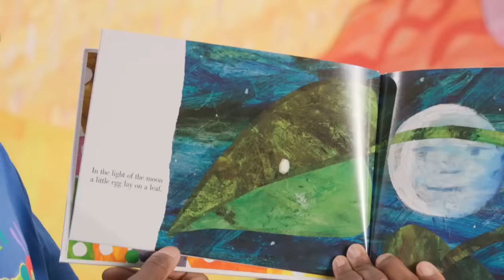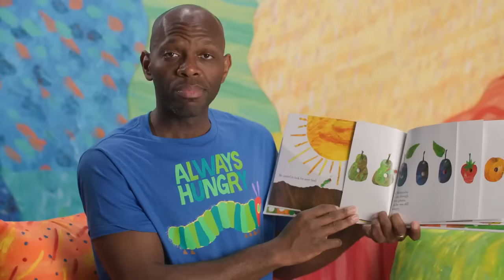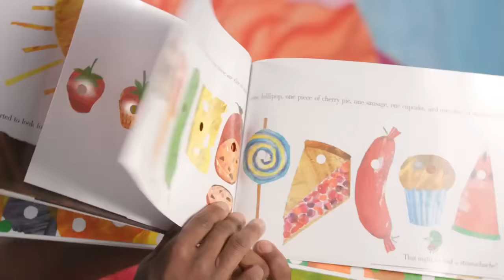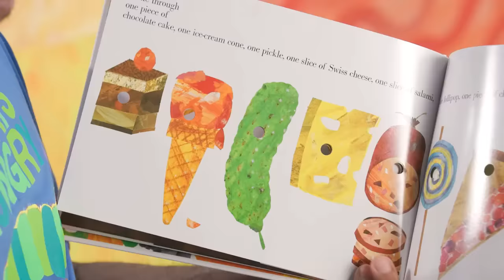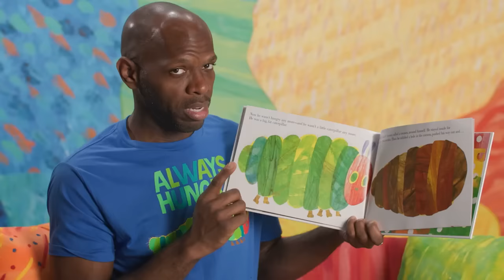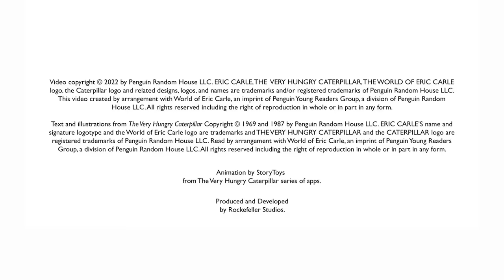The Very Hungry Caterpillar Read Aloud | Storytime Video | The World of Eric Carle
Did you know that the first day of spring is Very Hungry Caterpillar Day? Celebrate with a full length read aloud of Eric Carle's classic picture book, The Very Hungry Caterpillar!

ERIC CARLE, THE VERY HUNGRY CATERPILLAR, THE WORLD OF ERIC CARLE logo, the Caterpillar logo and related designs, logos, and names are trademarks and/or registered trademarks of Penguin Random House LLC. This video created by arrangement with World of Eric Carle, an imprint of Penguin Young Readers Group, a division of Penguin Random House LLC.

ERIC CARLE’S name and signature logotype and the World of Eric Carle logo are trademarks and THE VERY HUNGRY CATERPILLAR and the CATERPILLAR logo are registered trademarks of Penguin Random House LLC. Read by arrangement with World of Eric Carle, an imprint of Penguin Young Readers Group, a division of Penguin Random House LLC.

PUPPETEERS/STORYTELLERS/CRAFTS:
Arlee Chadwick
Ashley Brooke
Dante Hill
Emmanuel Elpenord
Jenny Hann
Julia Darden
Leana Gardella
Marisa Budnick
Megan Mistretta
Miranda Cooper
Natalie Michaels
Rae Wilson
Samantha Mason
Shino Frances
Valentine Smith-Vaniz
Vicki Oceguera
Debra Zichichi
Renee Titus
Rita Posillico

KIDS:
Kadyn Kuioka
Kylie Kuioka
Marin Wilson
Cora Wilson
Ryder Khatiwala
Annie Braverman
Chloe Braverman
Brooke Ginsberg
Annika Lamba
Isabelle Stanco
Mark Akimov
Gabriella Mathew
George Mathew
Arabella Summer
Hudson Summer
Ava Thomas
Carson Turner
Jocelyn Turner
Nariyah Simpson

ROCKEFELLER STUDIOS:
Producer / Director – Jonathan Rockefeller
Composer – Nate Edmondson
Associate Producer – Ryan Fitzgerald
Associate Producer – Krista Brown-Robbins
Production Design – Tyler Schank

EDITORS:
Nate Edmondson
Yonervin Morel
Scott Perlman

FILM CREW:
Cinematography – Kevin Guzewich
Camera Operators – Yonervin Morel & Omar Lopez
Location Sound Recording – Nicole Maupin

ARTS & CRAFTS DESIGNS:
Jen Neads

ANIMATIONS:
Animation by StoryToys from The Very Hungry Caterpillar series of apps

LEAD PUPPET BUILDERS:
Jessica Lorence
Peter Brown

PUPPET WRANGLERS:
Peter Brown
Tyler Quick

CASTING:
Cindi Rush